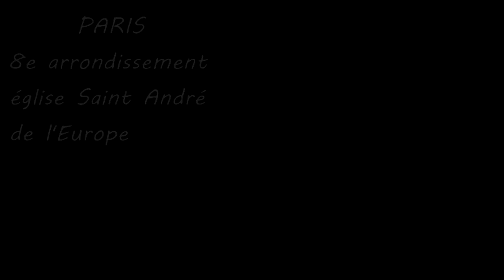orgue Paris Saint André de l'Europe (8e arrondissement) - Elévation de J. BOULNOIS (1884 - 1918)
Né à Verneuil (à 75 kms au nord de Paris) le 28 janvier 1884,
Joseph Boulnois fut l'élève d'Alexandre Guilmant, Louis Vierne et Paul Vidal au CNSM de Paris et obtient un premier prix d'orgue en 1905.
Organiste de Sainte Elisabeth du Temple (actuellement Sainte Elisabeth de Hongrie) puis de Saint Louis d'Antin, il fut également chef de chant à l'Opéra comique.
Pendant la première guerre mondiale il est sergent infirmier à Châlons-sur-Marne. Victime de le la grippe espagnole, il décède le 20 octobre 1918 à l'hôpital militaire de Chalaines, dans la Meuse.

Tous mes remerciements à Bertrand Ferrier pour son chaleureux accueil à Paris Saint André de l'Europe.